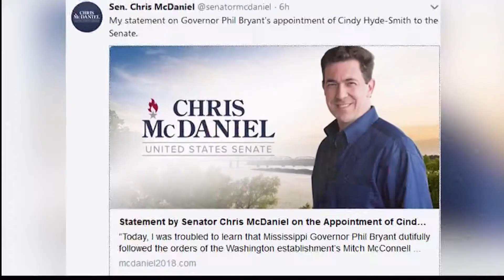Governor's Special Annoucement, Appointed Senator